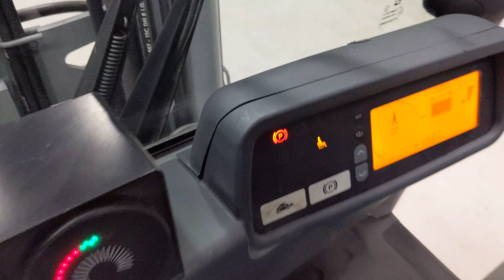49259 - JUNGHEINRICH EFG 220 - AKU